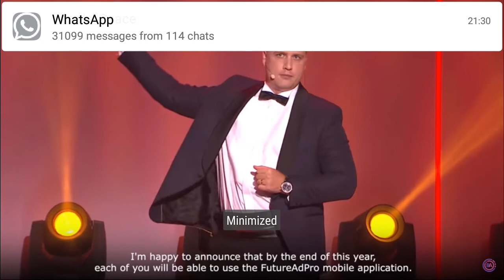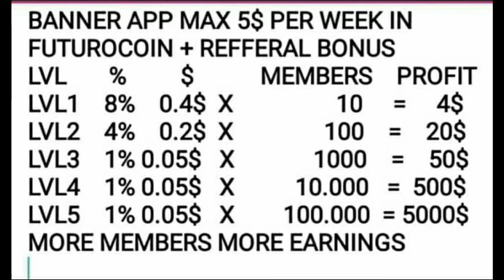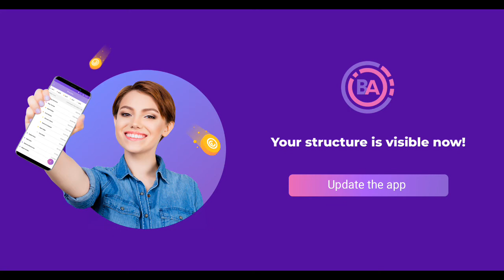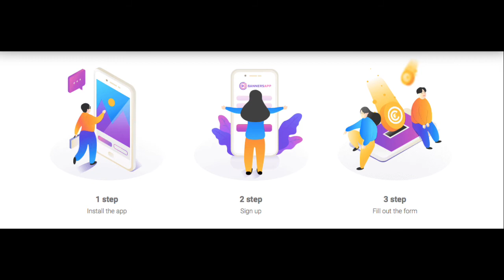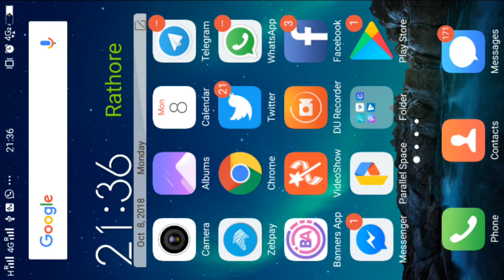Banners App + Futureadpro Daily Watch Ads Very Soon in Mobile Applications in English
By End of This Year Watch Futureadpro ads in Banners Application Very Soon, Going to Create History in Advertising World in Futurenet

globaladpro.adpro.futurenet.club

Step-(IV)  Use gmailid , After Registration verify your email in spam folder
Use one username and pasword for all platforms means Anywhere you registers same user id and pasword will work in all platform guys.